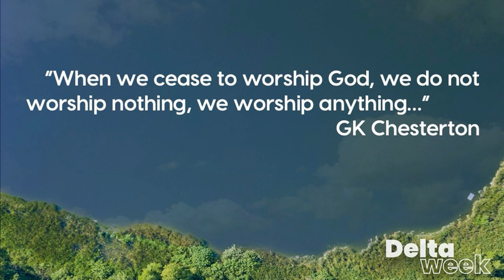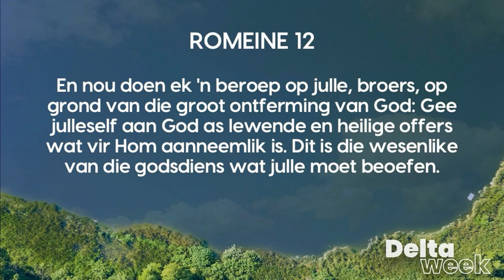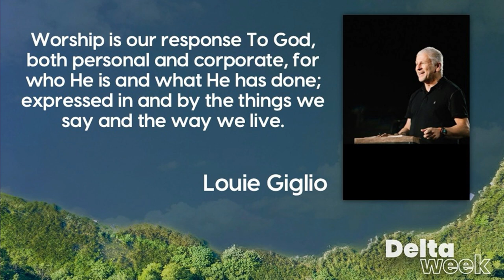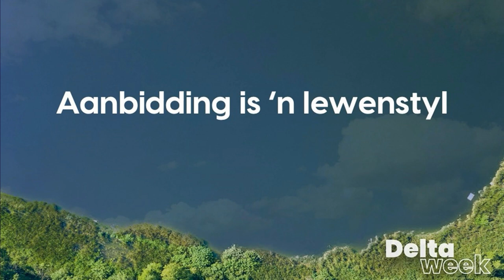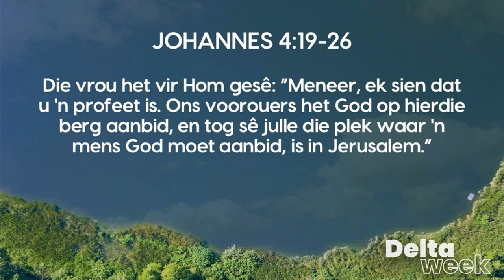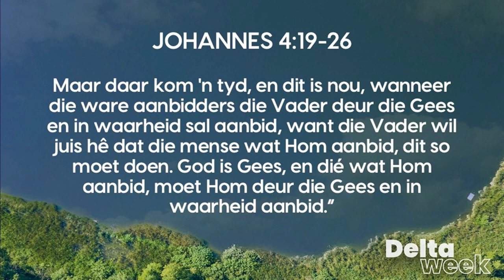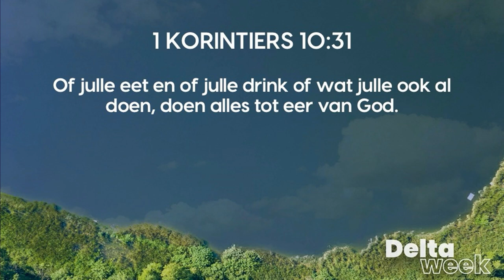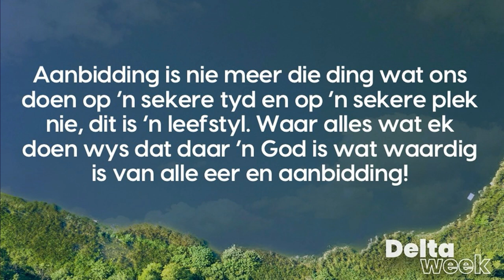Delta week 25 Mei 23 : Hoe help die Heilige Gees my in lof en aanbidding